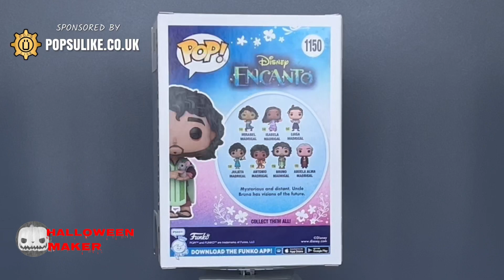Bruno Madrigal Funko POP Vinyl Disney Encanto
Today we are looking at The Bruno Madrigal Funko Pop Vinyl From The Disney Encanto Collection.